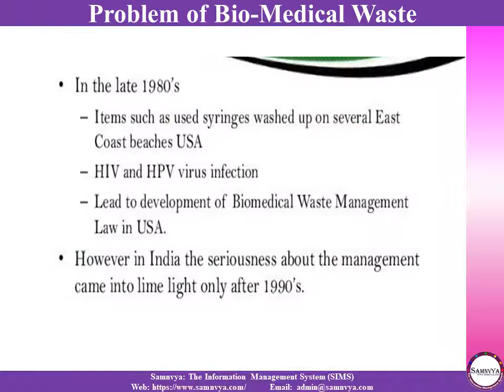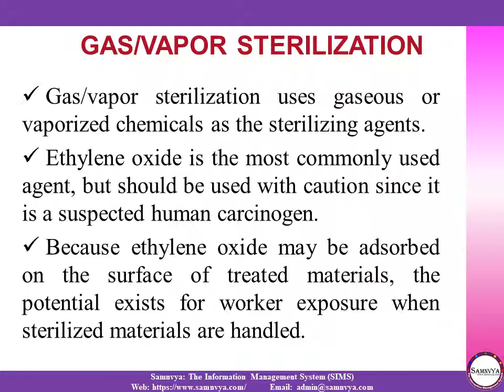Biomedical Waste Management CEG JAIPUR NOV 19